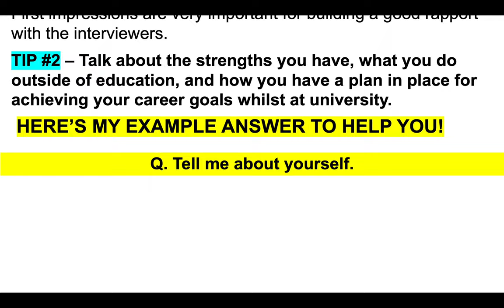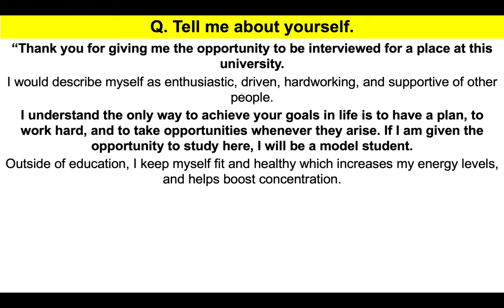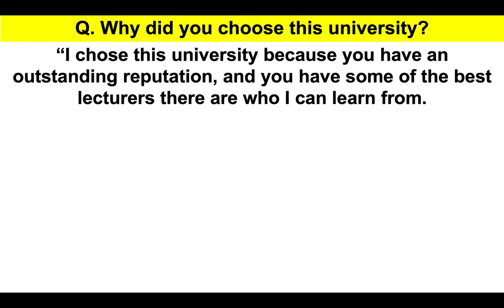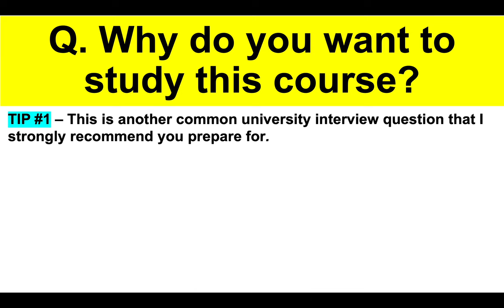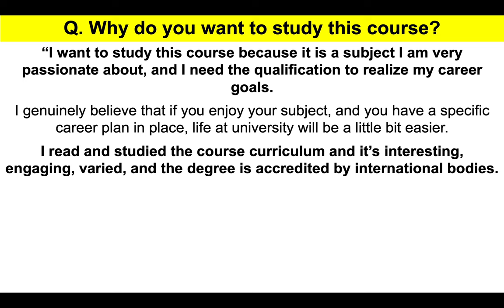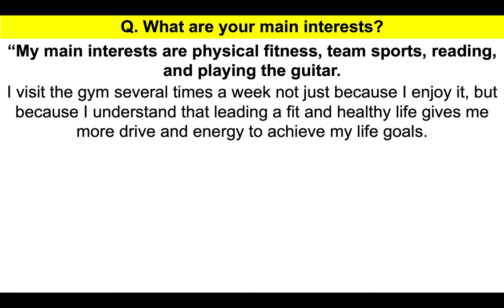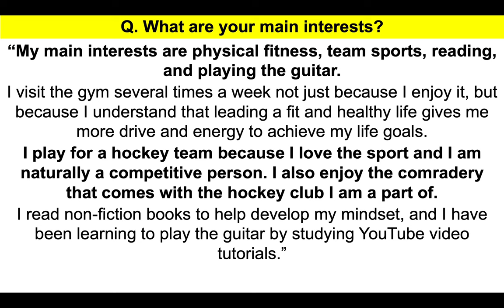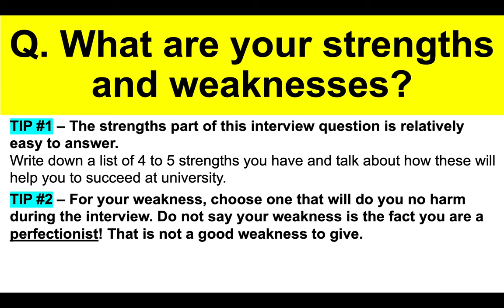UNIVERSITY INTERVIEW Questions & Answers! (How To Prepare For A University Interview!)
In this video, interview expert Richard McMunn will teach you how to prepare for a UNIVERSITY interview!

UNIVERSITY INTERVIEW QUESTIONS, TIPS, AND ANSWERS!
QUESTION 1 - TELL ME ABOUT YOURSELF: 01:04
TIP #1 – This will be the first university interview question you must answer, so make sure you prepare a positive, and confident response to it.

First impressions are very important for building a good rapport with the interviewers.

TIP #2 – Talk about the strengths you have, what you do outside of education, and how you have a plan in place for achieving your career goals whilst at university.

QUESTION 2 - WHY DID YOU CHOOSE THIS UNIVERSITY? 02:54
TIP #1 – This next interview question is assessing your MOTIVATIONS for wanting to study at their university.

It is really important that you study at their university prior to your interview.

TIP #2 – Look at their ABOUT US page on their website, and take note of their culture, values, events, how they support their students, and their latest news stories.

QUESTION 3 - WHY DO YOU WANT TO STUDY THIS COURSE? 04:24
TIP #1 – This is another common university interview question that I strongly recommend you prepare for.
It is vital you show passion and enthusiasm for your subject and more importantly, your chosen subject is aligned with your career goals.

TIP #2 – I recommend reading the course curriculum and then picking several things from it that you find engaging, that you are passionate about, and that you can reference in your answer.

QUESTION 4 - WHAT ARE YOUR MAIN INTERESTS? 05:57
TIP #1 – This is another common university interview question that is assessing your personality and how you use your time when not in education.
If you can show that you have a passion for something outside of your education, and you are constantly learning and developing, it will impress the interviewer.

TIP #2 – Good things to talk about in your answer include team sports, keeping fit and active, reading, and even playing a musical instrument.

QUESTION 5 - WHAT ARE YOUR STRENGTHS AND WEAKNESSES? 07:19
TIP #1 – The strengths part of this interview question is relatively easy to answer.
Write down a list of 4 to 5 strengths you have and talk about how these will help you to succeed at university.

TIP #2 – For your weakness, choose one that will do you no harm during the interview. Do not say your weakness is the fact you are a perfectionist! That is not a good weakness to give.

MORE GREAT INTERVIEW TRAINING TUTORIALS TO HELP YOU PREPARE FOR A UNIVERSITY INTERVIEW: